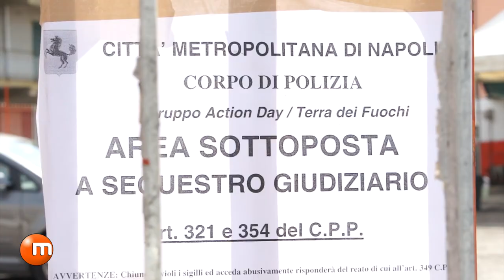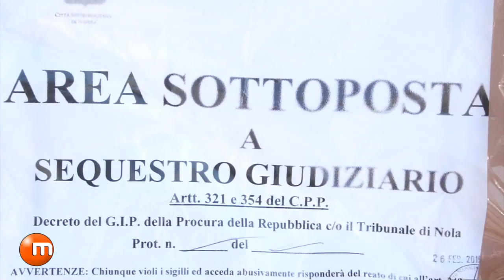Nuova operazione dell' Action day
Stamane nuova operazione dell'"Action day" tolleranza zero contro i crimini ambientali che ha visto interessati il Comune di Napoli (Posillipo, Doganella, San Pietro a Patierno) e i comuni di Nola , Marigliano Brusciano, Pompei, Torre del Greco, Melito, Sant'Antimo e Mugnano.

L'operazione é stata svolta nell'ambito delle normali attività della Polizia Metropolitana diretta comandante Lucia Rea in collaborazione con l' Esercito e nell'ambito delle attività dell'interforze dell'incaricato alla  terra dei fuochi viceprefetto Iorio.
Undici le aziende sequestrate per mancanza di autorizzazioni ambientali e sversamento illeciti, abbandono di rifiuti, emissioni in fogne e in atmosfera, ma anche smaltimento illecito di rifiuti pericolosi.
Le aziende vanno interessate erano autofficine, autocarrozzerie, opifici, autodemolizioni.
Venti le persone denunciate.  Trenta identificate.
Il Consigliere Delegato Metropolitano Carmine Sgambati ha così commentato l'intervento:
"L’ennesima, brillante operazione della Polizia Metropolitana che oggi riveste un significato particolare. Proprio stamane, in un tavolo di concertazione con tutti gli attori istituzionali, coordinato dal Sindaco Luigi de Magistris, si è dato il via a un progetto che – a breve – vedrà una stretta collaborazione con il Corpo della Polizia Municipale di Napoli e di alcuni Comuni limitrofi.
Si tratta di una pianificazione mirata che, a regime, incrementerà considerevolmente la risposta istituzionale ai fenomeni di inquinamento dei nostri territori.
Chi pensa di continuare ad avvelenarci sappia che avrà vita sempre più dura grazie all’ impegno delle Amministrazioni di Città Metropolitana e Comune - entrambe guidate da Luigi de Magistris - nella lotta senza quartiere al crimine ambientale".